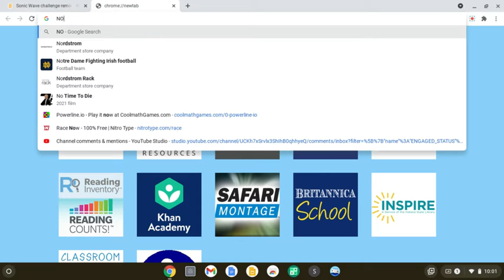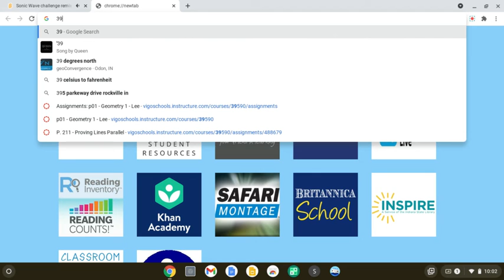Sonic Wave Challenge Progress #1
In this video, I play a very hard sonic wave ship challenge with weird physics and I get 39%, which is pretty good, seeing that the ship is really hard to control.